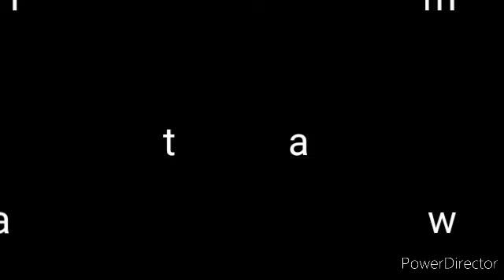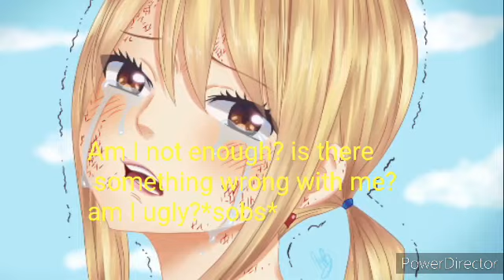ɴᴀʟᴜ||Natsu Cheats On Lucy|| {part5}